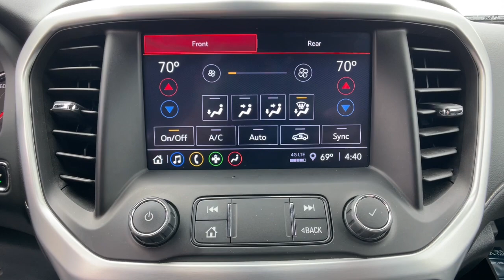2021 GMC Acadia Novi, Northville, Livonia, Commerce, Farmington Hills, MI U40288T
Summit White Used 2021 GMC Acadia SLE available in Farmington Hills, Michigan at Sellers Buick GMC. Servicing the Novi, Northville, Livonia, Commerce, MI area.

Not Available for Final Sale. Recent Arrival! Priced below KBB Fair Purchase Price! Clean CARFAX. CARFAX One-Owner. 2021 GMC Certified. Acadia Odometer is 20353 miles below market average! SLE AWD Summit White 3.6L V6 SIDI 9-Speed AutomaticbrbrGMC Certified Pre-Owned Details:brbr  * Vehicle Historybr  * 24 months/24000 miles (whichever comes first) Certified Pre-Owned Scheduled Maintenance Plan and 3 days/150 miles (whichever comes first) Vehicle Exchange Program. SiriusXM 3-month trial subscriptionbr  * Limited Warranty: 12 Month/12000 Mile (whichever comes first) from certified purchase datebr  * Transferable Warrantybr  * Roadside Assistancebr  * Powertrain Limited Warranty: 72 Month/100000 Mile (whichever comes first) from original in-service datebr  * 172 Point Inspectionbr  * Warranty Deductible: $0brbrbr19/26 City/Highway MPG